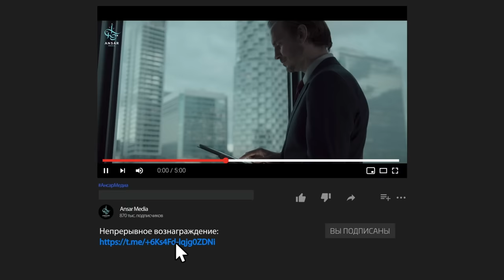Когда деревья и камни ЗАГОВОРЯТ ПРОТИВ ЯХУДОВ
Многие мусульмане в наши дни с нетерпением ждут тех времен, о которых сообщил Пророк (да благословит его Аллах и приветствует), и в которых мусульмане станут сражаться с иудеями и побеждать, и даже камни и деревья с дозволения Аллаха будут говорить: «О мусульманин! Вот иудей, убей его!»